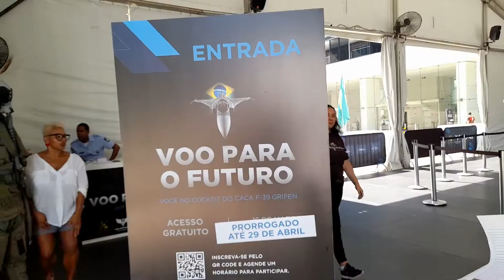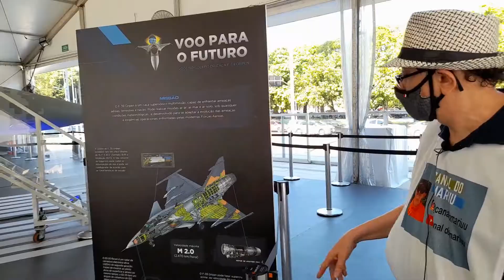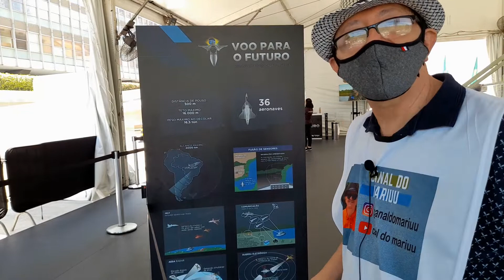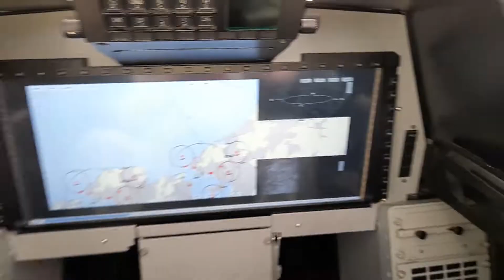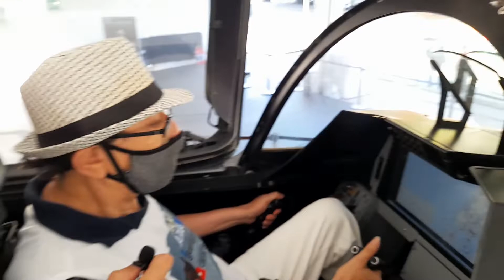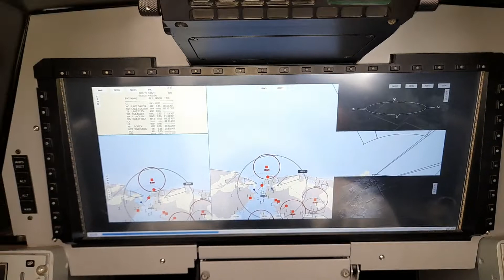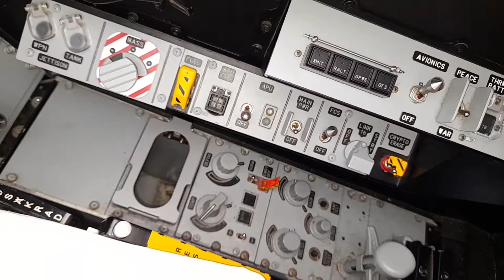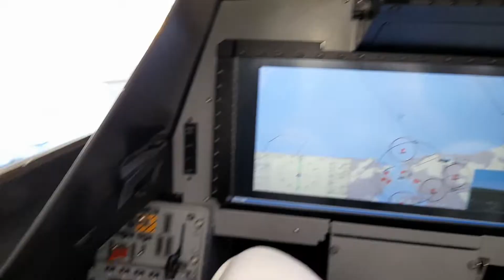O CAÇA GRIPEN O VOO PARA O FUTURO RJ por Canal do Mariuu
O CAÇA GRIPEN O VOO PARA O FUTURO por Canal do Mariuu

°°° S E J A   INSCRITO °°°
Receba conteúdos  e faça parte do CANAL DO MARIUU

VÍDEOS NOVOS: TODO DOMINGO AS 15H E AS QUINTA-FEIRA AS 18H

SOBRE MEU CANAL:
Olá, gente
Sou o Mario Gomes do CANAL DO MARIUU e mostro pra vocês cidade ,bairros, praia feiras, trajeto, bares e restaurantes, ponto turístico , dicas de passeios e etc
É isso que vou dividir com vocês no canal.